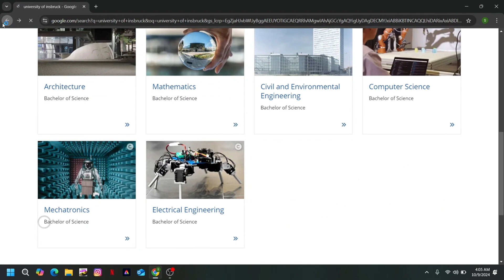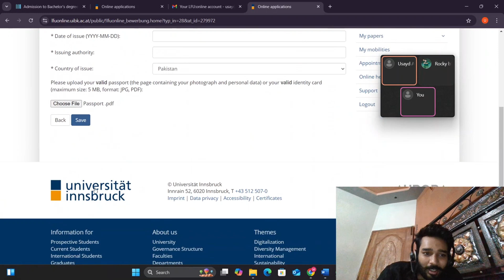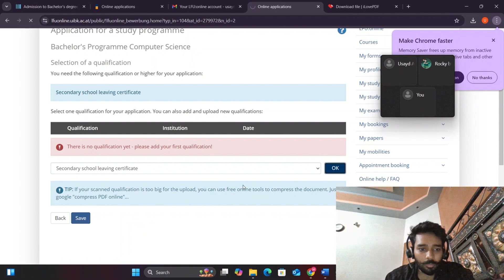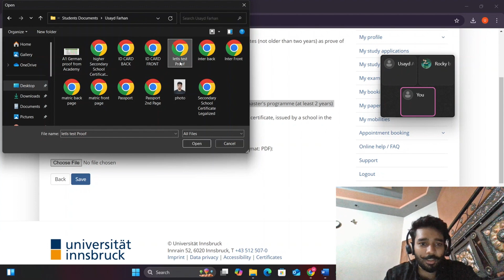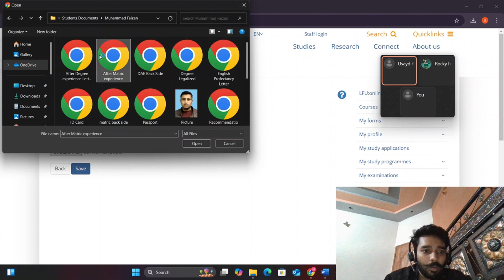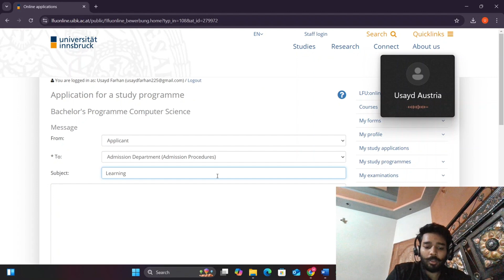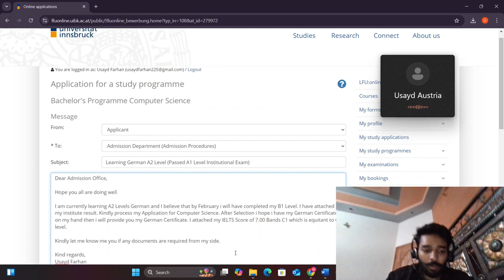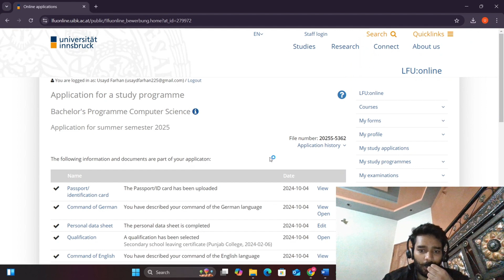Study in Austria: Apply to University of Innsbruck Without Legalization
Are you aspiring to study at the University of Innsbruck but feeling overwhelmed by the application process? In this video, we’ll guide you through how to apply without the need for legalization! Discover the necessary documents, alternative requirements, and insider tips to streamline your application. Whether you're an international student or just exploring options, this step-by-step guide will help you make your dreams of studying in Austria a reality. Don't let legalization hold you back—watch now and start your journey today!